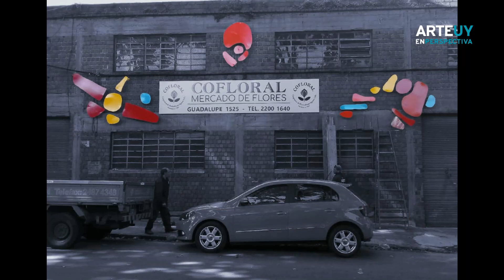ArteUyEnPerspectiva: Mariví Ugolino, una de las principales referentes de la escultura en Uruguay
Esta semana (del lunes 10 al domingo 16 de octubre) exhibimos en nuestro estudio esculturas de la artista Mariví Ugolino.

La artista se graduó como escultora en la Escuela de Artes Pedro Figari de la Universidad del Trabajo del Uruguay (UTU) en 1975. Allí fue la segunda mujer que se formó en soldadura.

Cursó estudios en la Facultad de Arquitectura y la Escuela Nacional de Bellas Artes de la Universidad de la República.

Posee título en Gestión Cultural otorgado por la UNESCO, en el primer curso que se realizó en Uruguay.

Trabajó como Asesora de Arte en la Dirección de Cultura del Ministerio de Educación y Cultura desde 1985 al 2000 y catalogó diversos museos del arte del Interior del País.

Recibió numerosos premios y reconocimientos a lo largo de su carrera y fue invitada en varias ocasiones por los gobiernos de Estados Unidos y Alemania para conocer acerca de la actividad cultural en esos países.